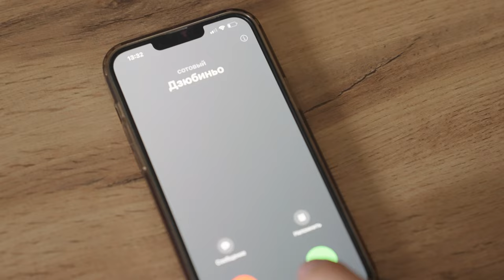Файтинг или футбол? Главное – не перепутать!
Какой «Мортал Комбат»? У нас тренировка на поле!

Готовимся к субботнему дерби «Локо» — «Динамо» и ждём от матча жёсткое дзюбалити.

До встречи на стадионе!